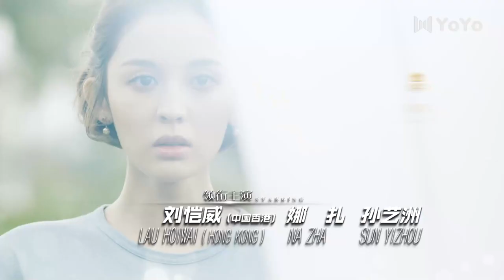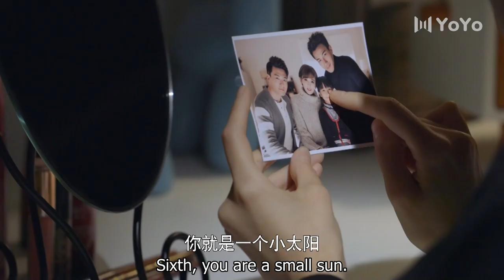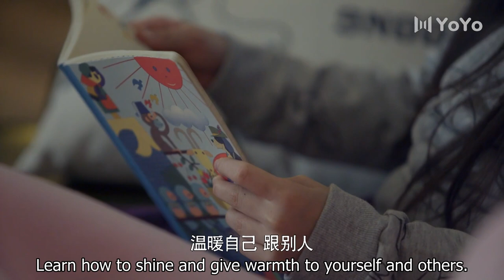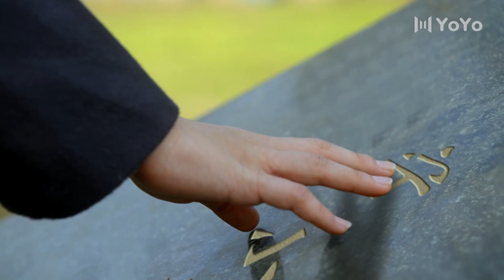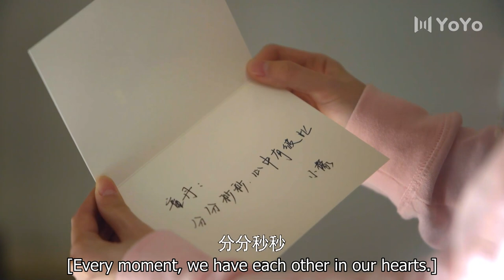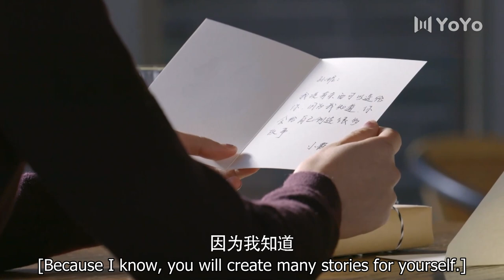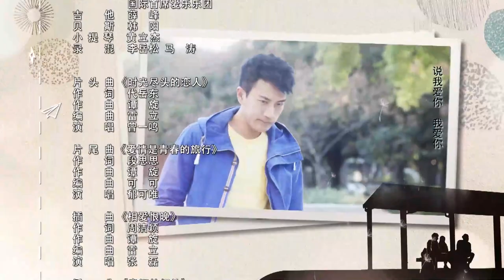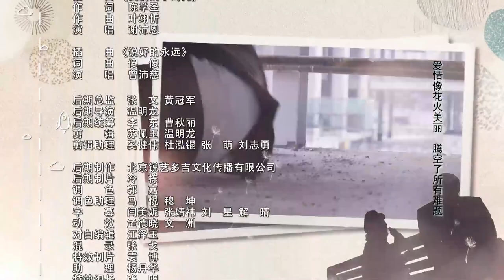[ENG SUB] First Love 39 (Hawick Lau, Gulnazar, Sun Yizhou) | 柠檬初上